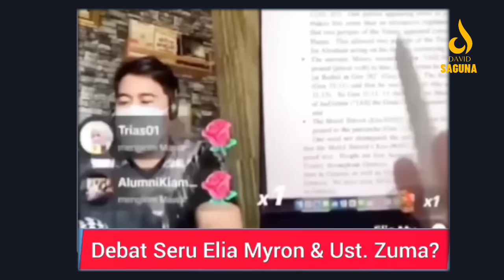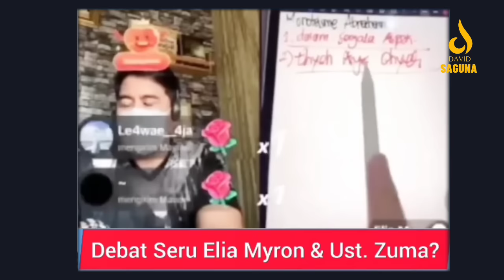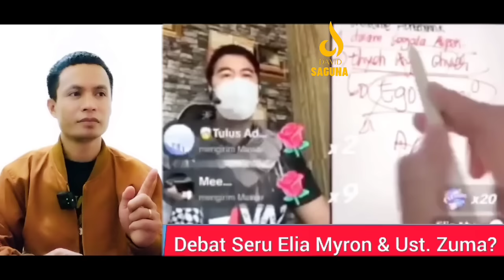ELIA MYRON HANCORKAN ZUMA DALAM DEBAT LINTAS AGAMA TERBARU ISLAM VS KRISTEN‼️